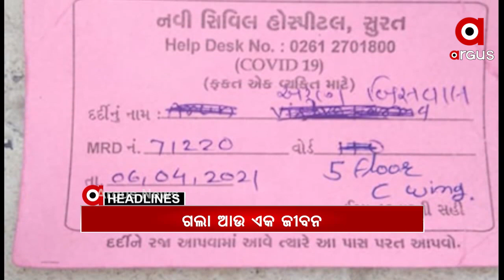Headlines 12pm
ପରୀକ୍ଷା ଘୁଞ୍ଚାଇବା ଦାବିରେ କଲେଜରେ ଉତ୍ତେଜନା...
ପୁଣି ବନ୍ଧା ପଡିଲା ଶବ...
କୋଇଡ଼ା ପରେ ମାଲକାନଗିରିରେ ଭୋକର ବିକଳ ଚିତ୍ର...
ଦୁଇ ଦିନ ପାଇଁ ଆଖଣ୍ଡଳମଣି ମନ୍ଦିରରେ ଦର୍ଶନ ବନ୍ଦ...
ବେକାବୁ କୋରୋନା...
ଦେଶରେ ପ୍ରଥମ କରି ଦୁଇ ଲକ୍ଷ ଟପିଲା ଦୈନିକ ସଂକ୍ରମଣ...
ସୁରଟରେ କୋଭିଡର ଭୟାନକ ଚିତ୍ର...